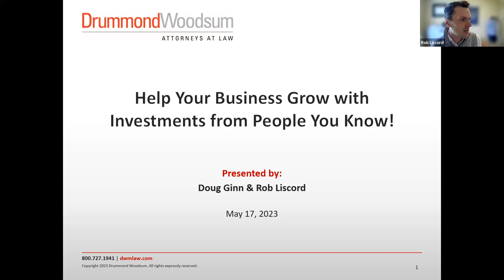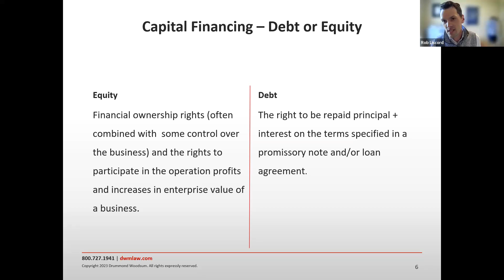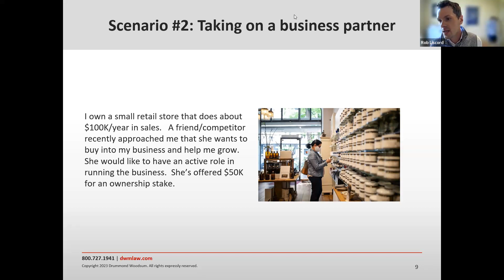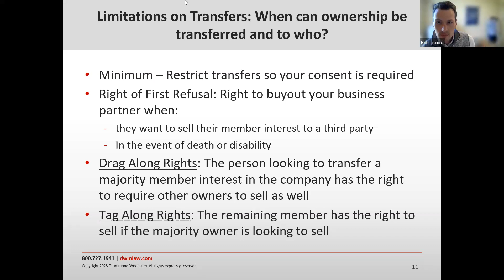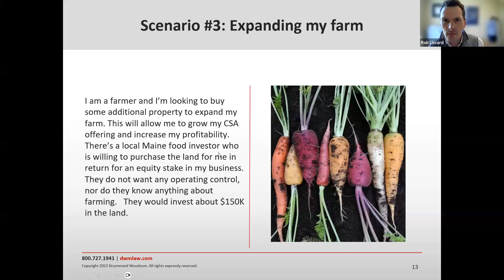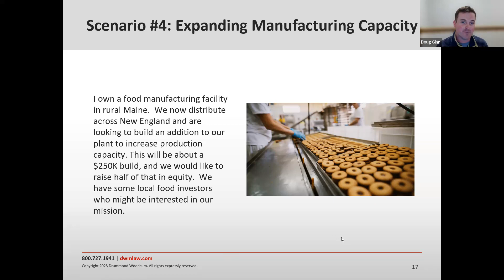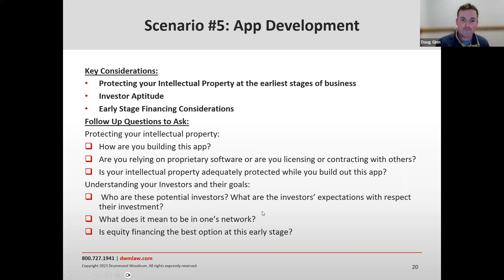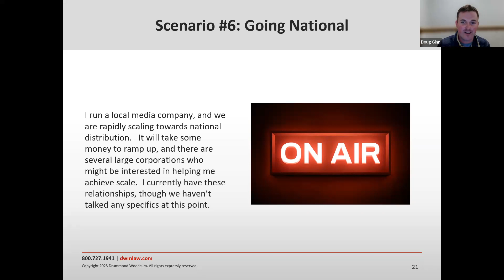Help Your Business Grow with Investments from People You Know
Are you considering creative alternatives to traditional funding methods to help your business grow? Has anyone in your network of friends or family ever offered to support your business financially? Are you wondering how to approach a former boss, coworker, or other professional connection about investing in your business?

In this session, we'll walk through a few generalized scenarios of alternative investment options for small businesses. We'll cover how you can prepare for a conversation with a potential investor and when you need to bring in a professional (accountant, lawyer, etc.)

If you are seeking investments of $5,000 to $100,000 from your network, learn from our scenarios and ask the experts so you can feel prepared when considering investments from people you know.

This workshop will be presented by Robert Liscord and Doug Ginn of Drummond Woodsum.